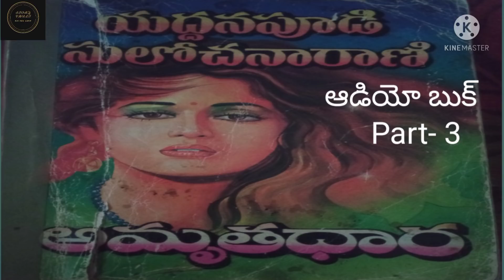"అమృత ధార" తెలుగు నవల Part- 3/ Y. s. Rani "Amruta Dhara" Part- 3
Hello all
Y. s. Rani Amruta Dhara Novel is here..
Happy Listening

buy book from below link